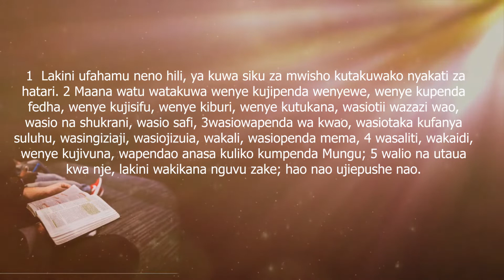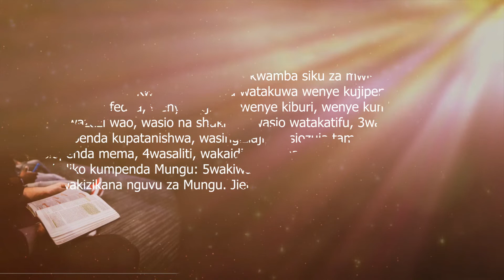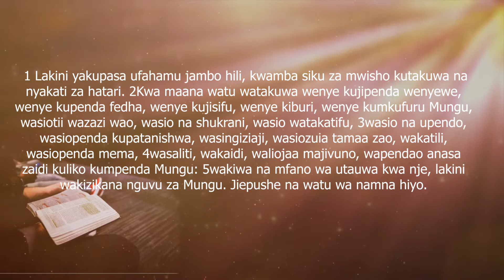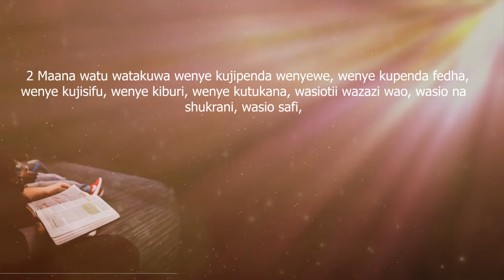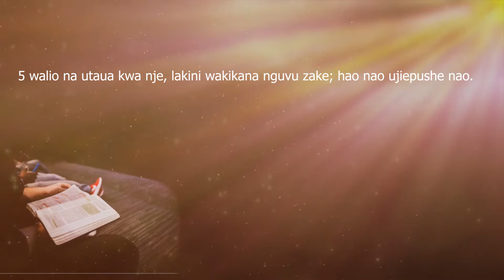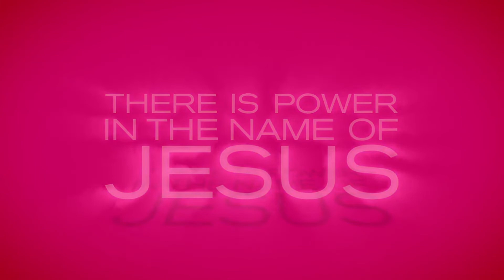IBADA YA PILI: NANI ANAWAJIBIKA KWA UCHUNGU WA BINADAMU? -JOSEPH KITUR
IBADA YA PILI: NANI ANAWAJIBIKA KWA UCHUNGU WA BINADAMU? -REV. JOSEPH KITUR